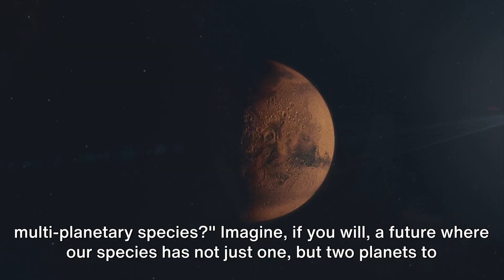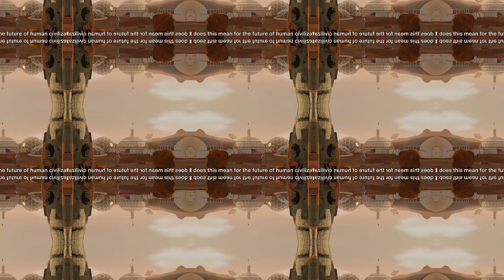Terraforming Mars | Can it become our second home? | Universal Universe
Description:

In this thought-provoking video, we delve into the captivating concept of terraforming Mars and its profound implications for the future of humanity. Join us on a journey of exploration as we present a hypothetical scenario, sparking your imagination and curiosity about the potential of transforming the Red Planet into a habitable world. Discover the scientific advancements, challenges, and ethical considerations associated with terraforming Mars, as we navigate through the realms of possibility. Uncover the potential benefits and consequences of this ambitious undertaking, and delve into the impact it could have on human civilization. Let's ignite our imaginations and embark on this captivating adventure together! Leave a comment sharing your thoughts and join the conversation. Enjoy the journey!

OUTLINE:

00:00:00 A Martian Dream
00:00:57 The Timeline of Terraforming Mars
00:03:00 Life on Terraformed Mars
00:03:52 The Future of Human Civilization